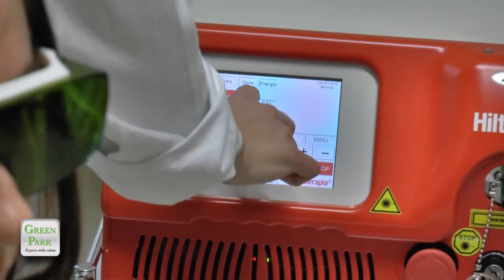GreenPark - tecniche di riabilitazione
Il Green Park, Parco della Salute a Mantova, in collaborazione con gli Ospedali di Castiglione delle Stiviere e di Volta Mantovana, offre all'utenza un reparto di fisioterapia e riabilitazione di grande qualità. Nel video alcuni esempi dei trattamenti eseguiti; la pedana baropodometrica, sia statica che dinamica, che valuta la qualità dell'appoggio del piede e della postura. Il metodo Mezieres, grazie al quale si può normalizzare la struttura del corpo per curare scoliosi, iperlordosi, cifosi, ginocchio varo o valgo e cancellazione delle curve. Infine l'hilterapia, un laser ad alta intensità che ha un'efficace azione antinfiammatoria, ha spiccato effetto antidolorifico ed esercita un'intensa biostimolazione dei tessuti.